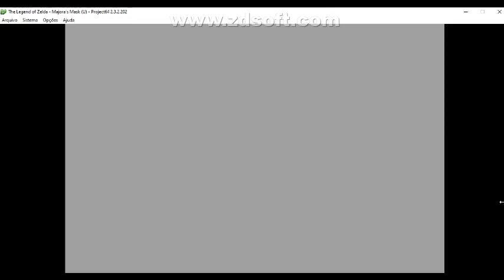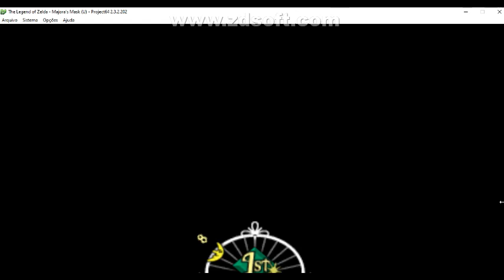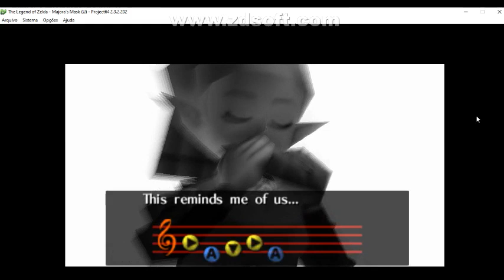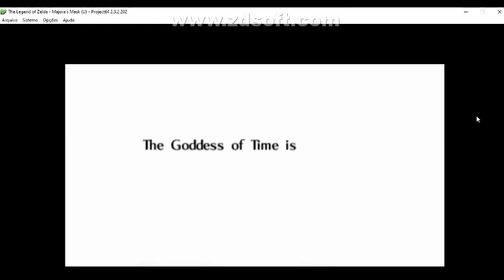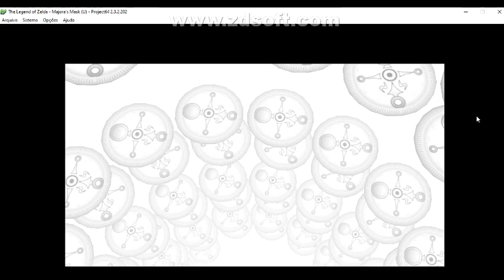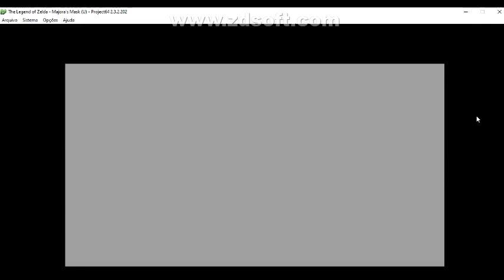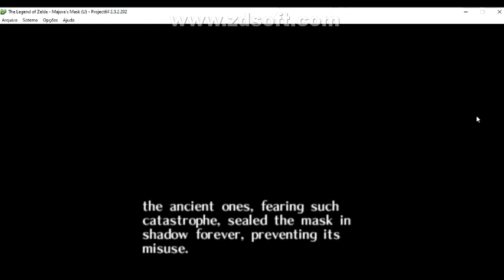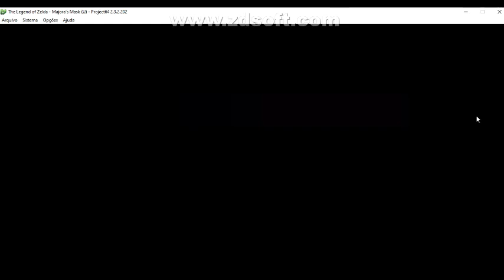The legend of Zelda, Majora's mask part 3